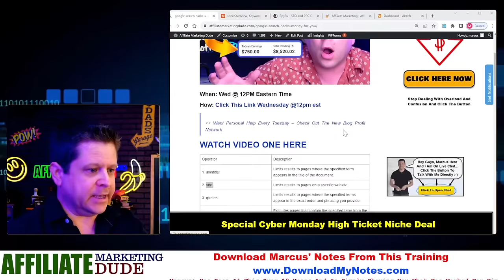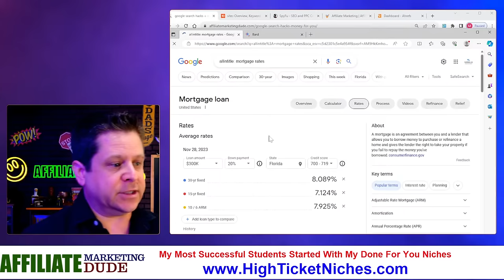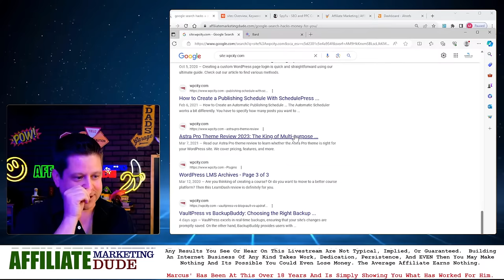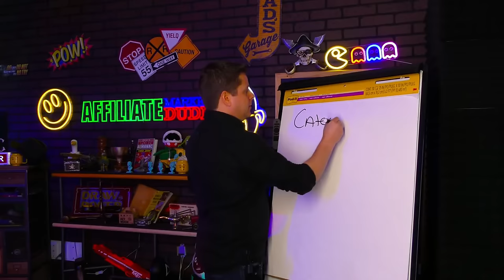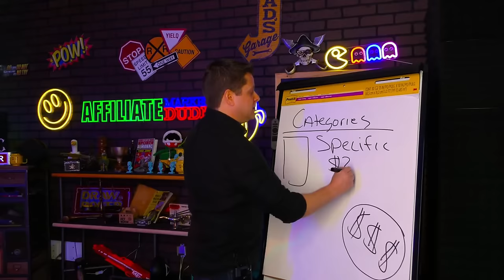Make Money With Google Search - Secret Codes = BIG Profits!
make money searching google

this is part two of mondays video about how to use google search and ai to make money.

please note... making money online is harder than most people watching these types of videos realize, it takes hard work, persistance, ability to learn, and other factors... this is not a guarantee that if you do one or even all of these methods you will make anything... this is a business and business' comes with risk.